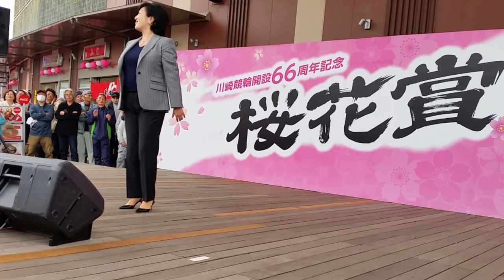54歳 麻倉未稀 ヒーロー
麻倉未稀さん元気に歌ってます。いい曲です。元気になりますね。

撮影／製作
いつもニコニコ元気良く
Katoshiki Entertainment